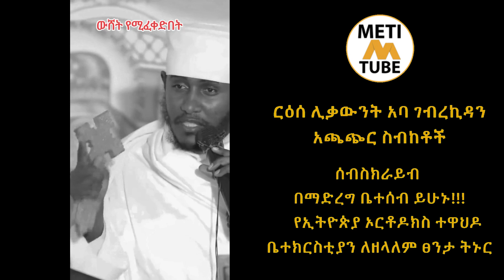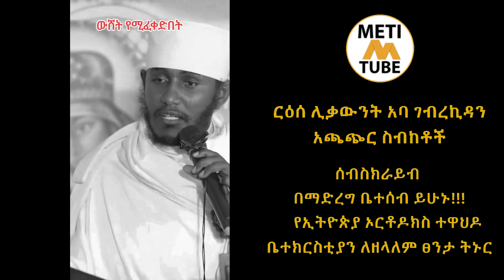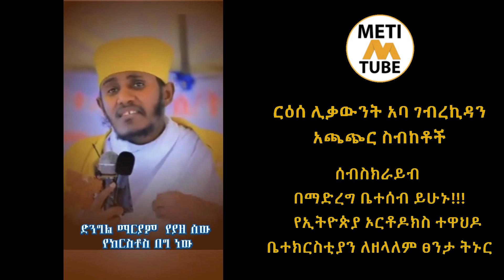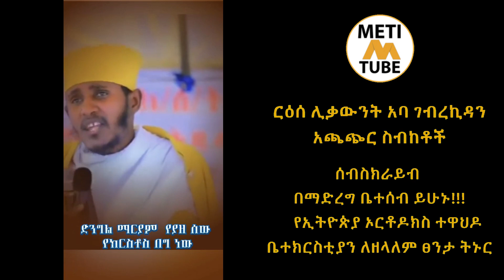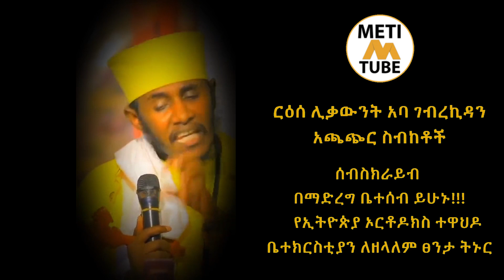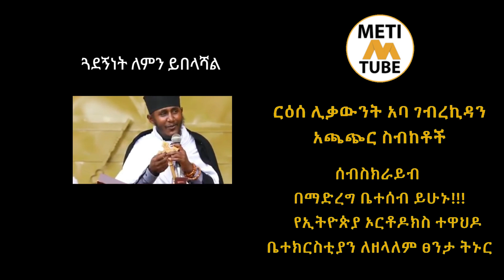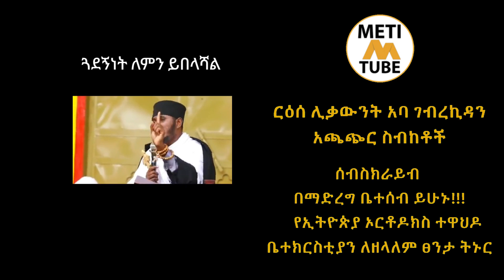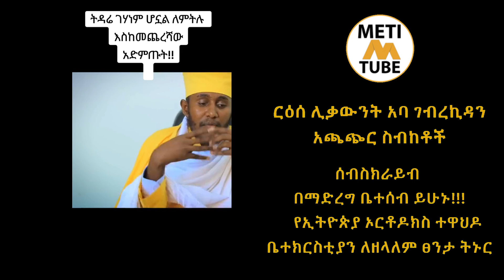ድንግል ማሪያምን የያዘሰው የክርስቶስ በግ ነው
የጌታዬ እናት እመብርሃን